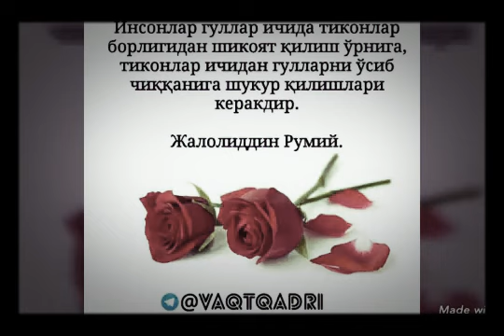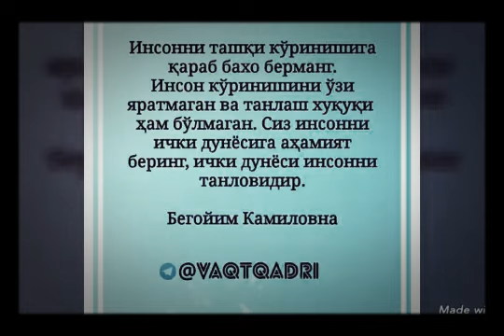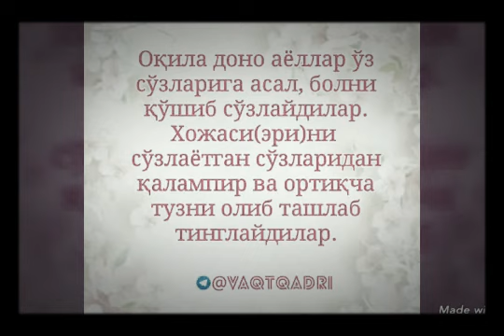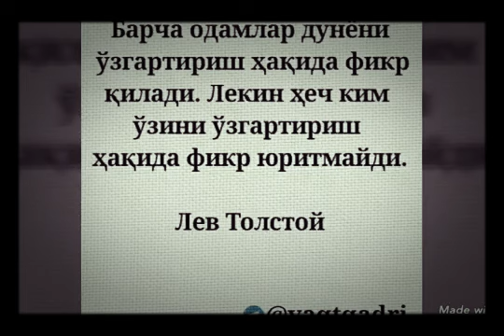ALI-MEDIA MANOLI SÖZLAR SIZLAR ÜÇÜN